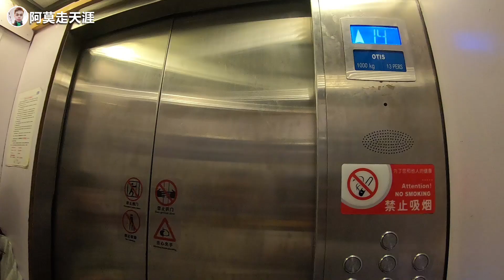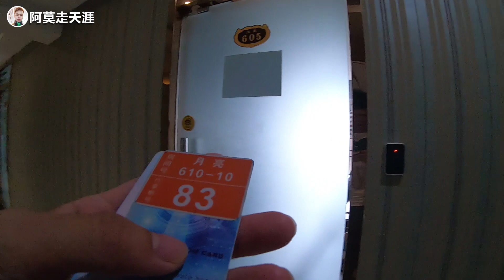在云南昆明火车站附近，住太空舱酒店，40块钱一晚！